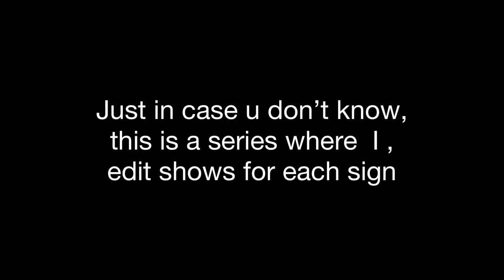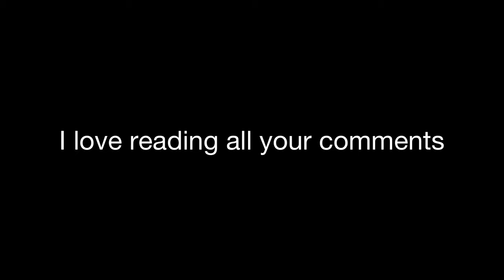Shows as zodiac signs// episode 2 Libra ♎️ edition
Hey guys
What would u like to see next
I love you people soo much
Which sign should I do next ??

CREDIT

Also I would just like to remind you guys that I didn’t make the outro my friend did so show her some love❤️
Her insta d34f4ng